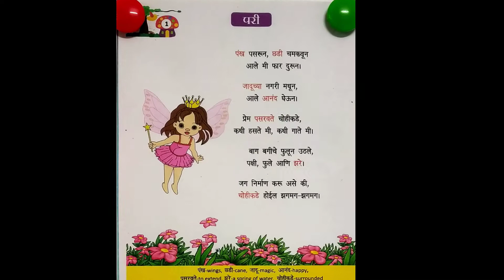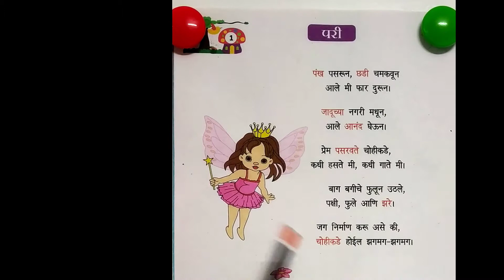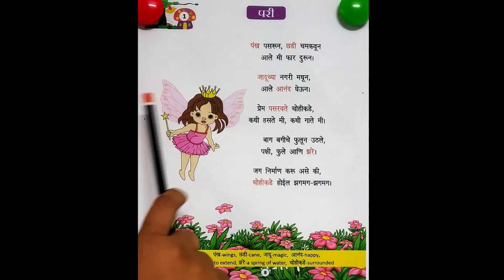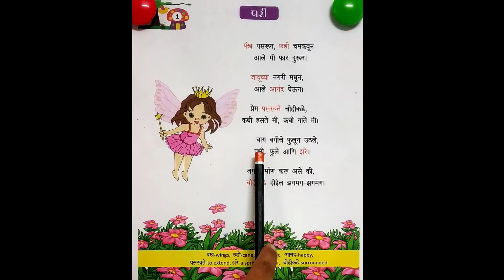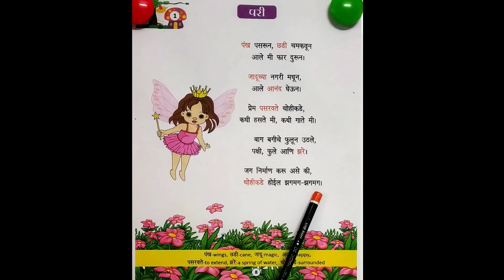१. परी (कविता) Pari poem | Std 3rd | Marathi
In this channel, I will be uploading videos of Marathi subject,
Specially for Children to learn during this Pandemic Situation.

Students if you have any doubt about this poem then please inform me in the comment section. If student have any difficulty in understanding any words then please inform me.

Book source

Thanks.
Team Fairy Learner